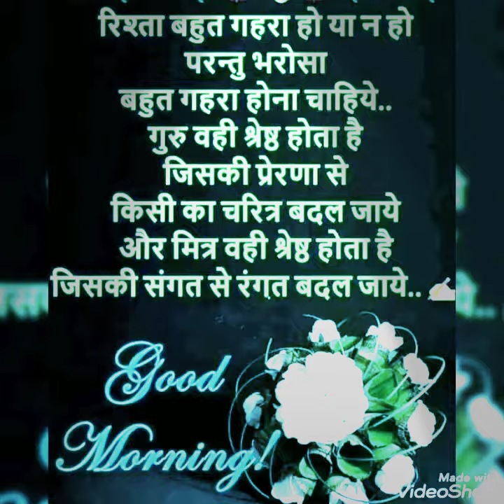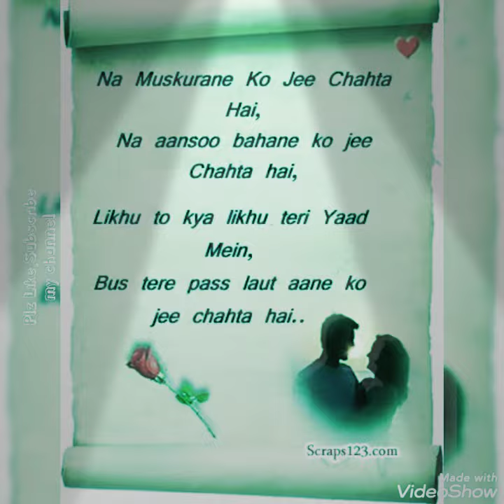Dosti ka bharosa nahi || Sad Status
World BSG

yah video aapke manoranjan ke liye banaya gaya hai